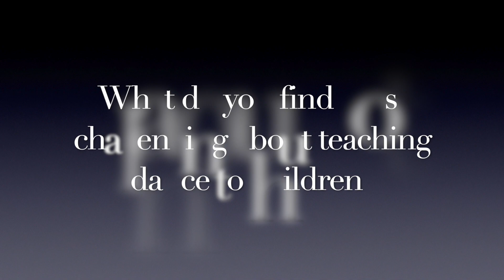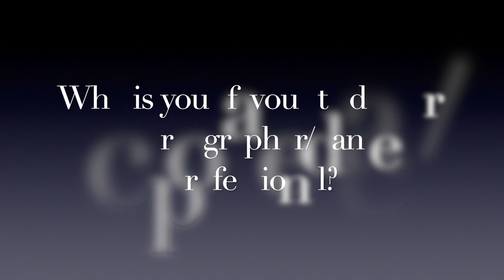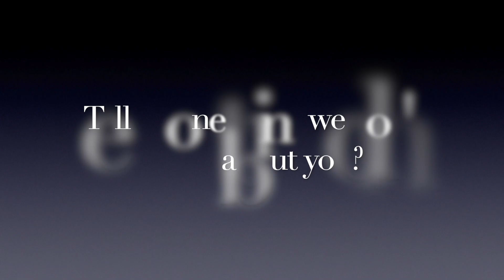Meet the ID Team! - Richard A Sarpong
Here's another way we've been keeping ourselves busy throughout this lockdown ✨ covid-19

Get to know our wonderful Impulse Dance team and see why we think they're so amazing 🤩